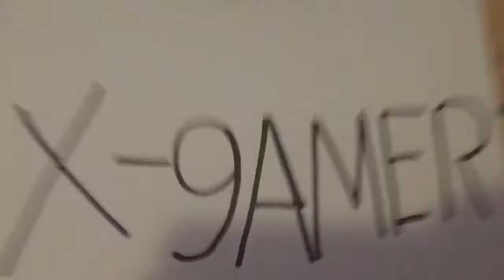Hand write intro made by me(: